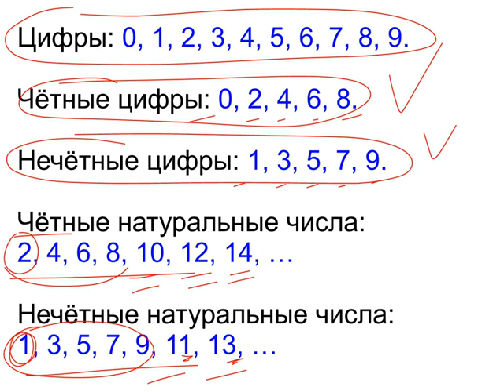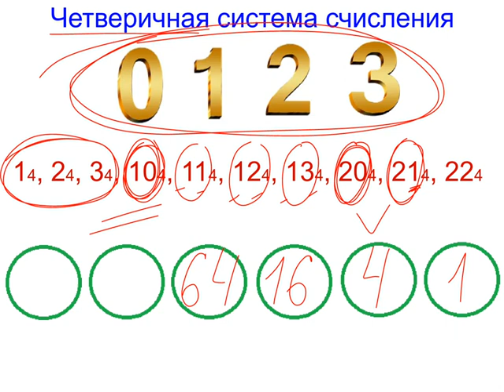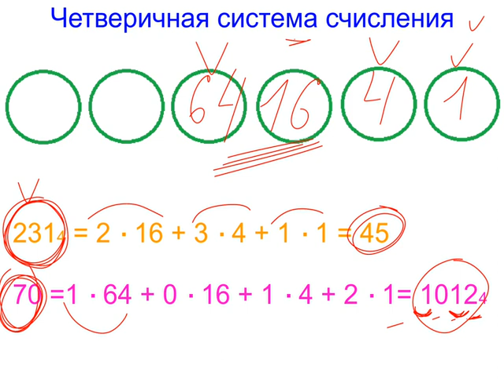Меташкола. Математика 5 класс 4 серия. Четверичная система счисления.